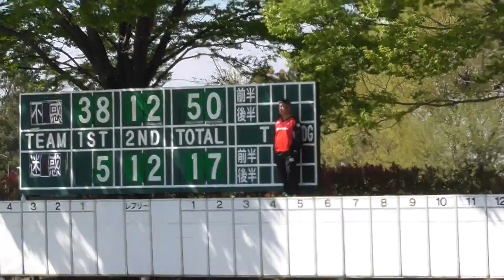2018年04月08日 三惑大会 迷惑vs不惑 白色パンツ 後半